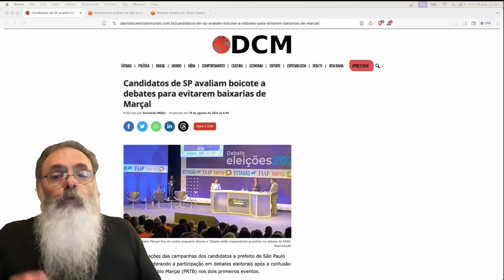BOULOS, DATENA e NUNES oficialmente FOGEM de debate com MARÇAL alegando BAIXARIAS: O MEDO é GRANDE